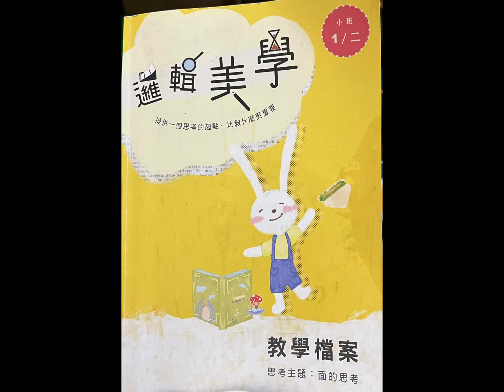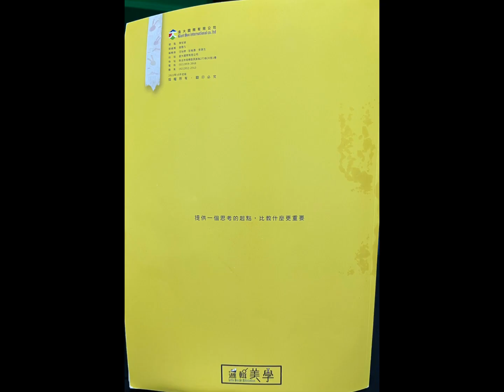晨光幼兒園-幸運草(112.11.13~17)主題美勞【煎、香蕉煎餅】